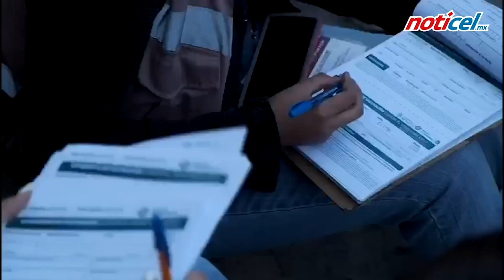778 casos de Covid 19